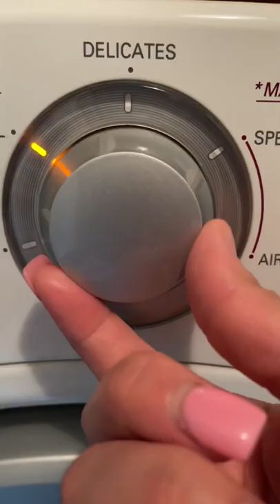I love buying prayer rugs ❣️